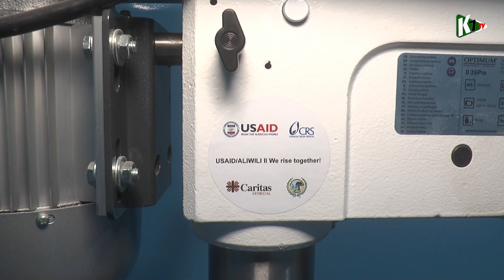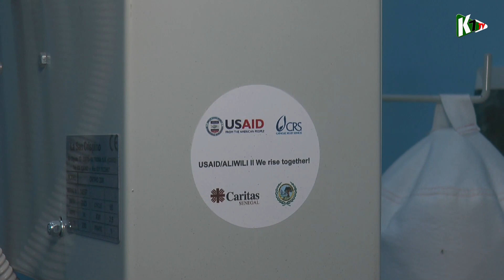Sarany DIATTA sur le Matériel Offert par l'USAID au Centre de Réadaptation Physique de Ziguinchor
Notre siège sociale se trouve à Ziguinchor, en Casamance.
Contactez-nous au 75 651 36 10 au besoin.
K7 TV- Nous assurons la couverture médiatique de toutes vos activités, dans vos quartiers, villages, communes, villes. Faites nous confiance.

K7 TV-  "L'INFO FIABLE, C'EST ICI"